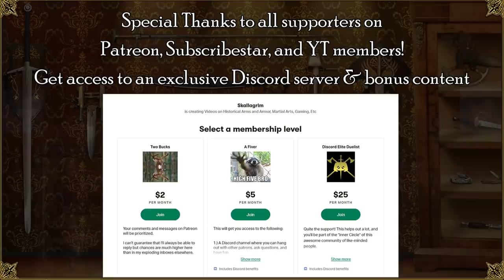Surprising Realism in Arcane (League of Legends), And Some Nitpicks...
I've been watching Netflix's Arcane: League of Legends, and it's amazing! Even better than I was hoping. The writing, visual quality, and voice acting are even better than I expected. The fight scenes are both badass and brutally realistic.

It's a convincing, immersive world overall, although of course there are some oddities (possibly mistakes). So let's delve into it and take a look at some of the things that stood out to me. Over-thinking mode engaged. :)

*** Time Stamps ***

00:00 - 00:58  Intro
00:58 - 03:02  Vi's boxing skills
03:02 - 03:41  Dodging a knife
03:41 - 03:59  Vander's knuckle duster brawling
03:59 - 05:34  Vi vs. Sevika with bionic arm
05:34 - 07:29  Accurate gun handling & aim
07:29 - 08:46  Ingame LoL vs. Arcane Caitlyn
08:46 - 09:21  Animation / immersion / Steampunk
09:21 - 10:59  Logical flaw: Hextech gauntlets (& partial cyberlimbs)
10:59 - 14:11  Confused by Caitlyn's rifle - What is it?
14:11 - 14:52  How many cartridges can it hold?
14:52 - 15:22  Final comments / outro

*** Music ***

Outtakes:
"Little People At Work" by Horrorpen

Outro:
"Highland Storm" by The Slanted Room Records